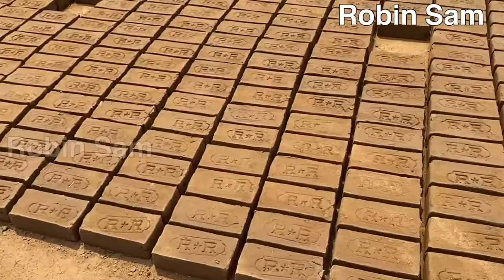A day with brick chamber workers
I spent a day chatting up with some workers at a brick chamber near Chennai. The chamber is in a dusty little village called Periya Koladi off Thiruverkadu and on the way to Avadi. Watch the video to know more about the lives of the brick chamber workers.